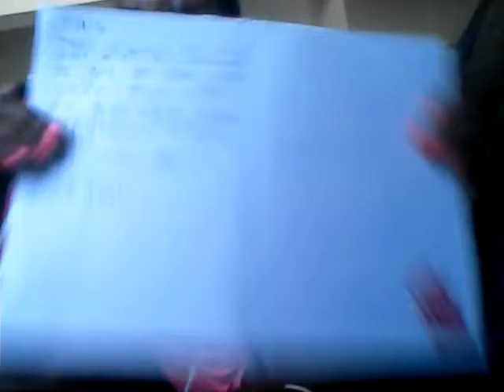What's in my purse and diary video